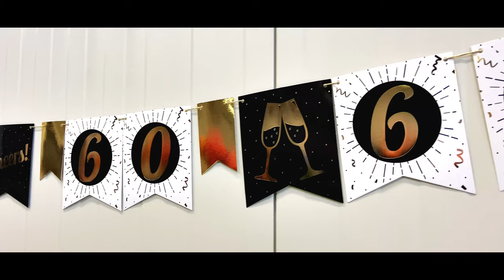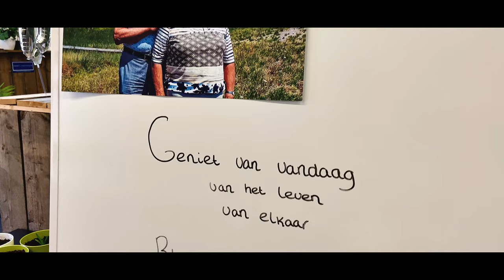Feest opa en oma! Huwelijk 60 jaar